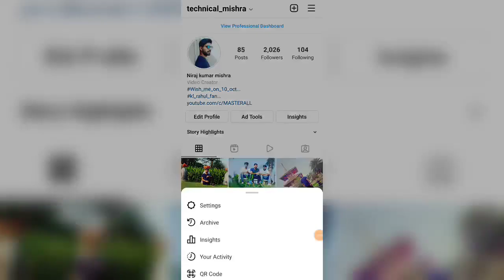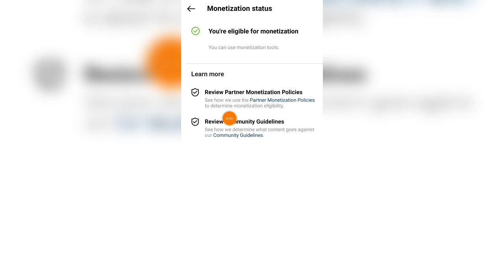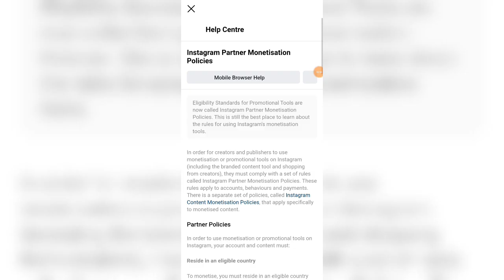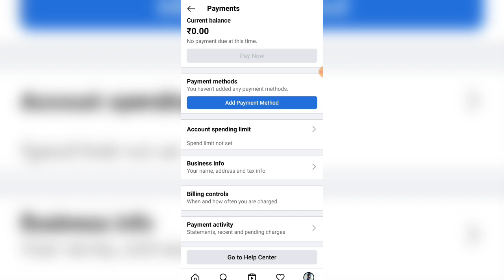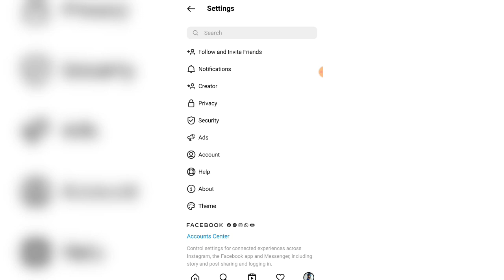INSTAGRAM MONETIZATION ENABLE IN 2021🤑| How to Apply Instagram Monetization | Instagram Earning😱